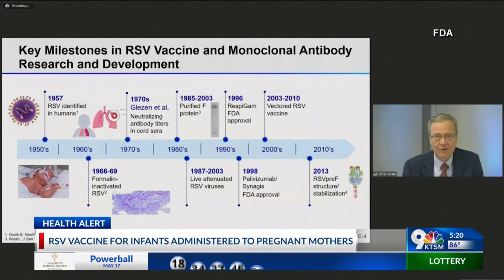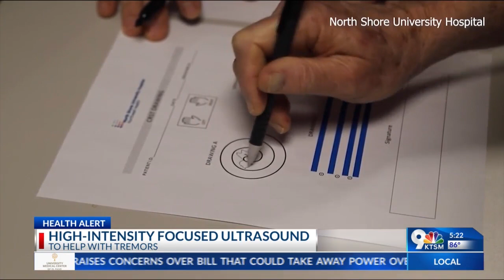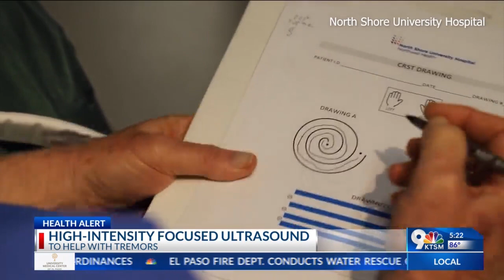High intensity focused ultrasound used for tremors.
A high-intensity focused ultrasound is being used to help people with tremors.